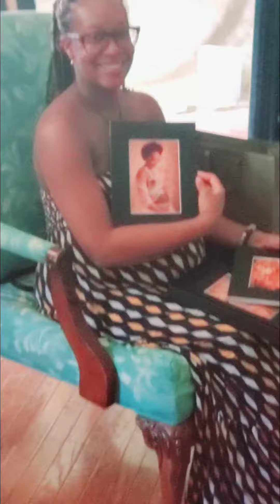What Am Going To With All The Images Of Myself?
What am I going to do with all of the images of myself?

Get a black luxury box filled with all your best matted prints and look at them every day to remind you that you are special and every moment matters.

In this short video young mom is looking at her portraits and is excited about her first moment with her soon-to-be born daughter.

Visit out website to book your own photoshoot

Allie Serrano Portraits
TampaPortraitStudio.com